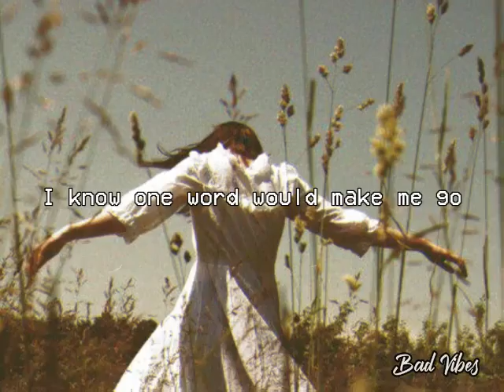Before It Sinks In | Jen Brooke Carlos